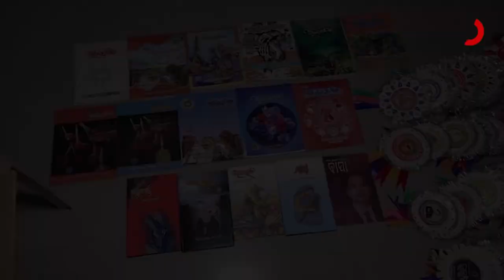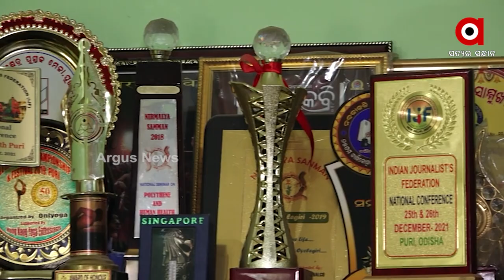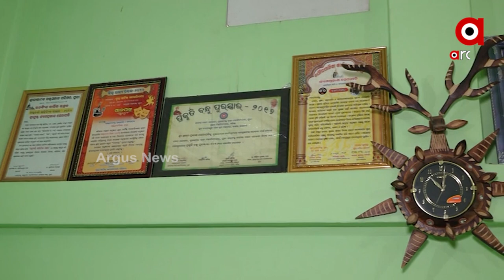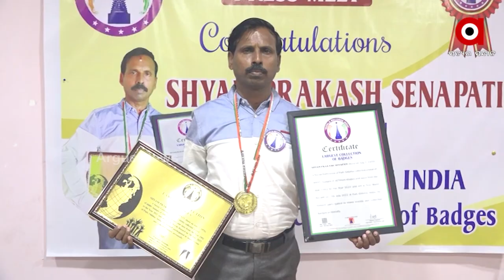ବିରଳ ସଂଗ୍ରହ କରି ବିଶ୍ୱ ରେକର୍ଡ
ସାହିତ୍ୟ ,ସଂସ୍କୃତି ଓ ସଂଗଠନ କ୍ଷେତ୍ରରେ ଏକ ଚର୍ଚ୍ଚିତ ନାଁ ହେଉଛି ଶ୍ୟାମ ପ୍ରକାଶ ସେନାପତି । ପୁରୀର ବାସିନ୍ଦା ଶ୍ୟାମପ୍ରକାଶ ବିଗତ ୩୦ ବର୍ଷ ଧରି ଶ୍ରଦ୍ଧା ଓ ନିଷ୍ଠାର ସହିତ କରିଆସିଛନ୍ତି ଅନେକ ପ୍ରକାର ବିରଳ ସଂଗ୍ରହ । ନିକଟରେ ତାଙ୍କର ଅନ୍ୟତମ ବ୍ୟାଜ ସଂଗ୍ରହ ପାଇଛି ବିଶ୍ୱ ସ୍ୱୀକୃତି । ୧୦ ହଜାରରୁ ଅଧିକ ଖବରରେ ସ୍ଥାନ ପାଇଥିବା ଶ୍ୟାମପ୍ରକାଶଙ୍କୁ ନିକଟରେ ମିଳିଛି ୱାର୍ଲଡ ରେକର୍ଡ ଇଣ୍ଡିଆ ସମ୍ମାନ ।